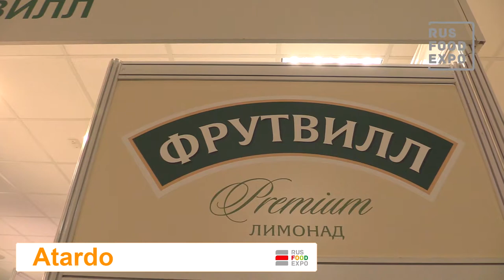"Атардо" на выставке "ПродЭкспо 2018", г. Москва, 5-9 февраля 2018 г.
Здравстуйте! Я являюсь директором по маркетингу компания "Атардо". Мы занимаемся лимонадами, снеками, кондитерскими изделиями, рыбной консервацией.
Как и любая цель любого производителя, мы планируем наращивать объем производства. Вы видите категории, которые представлены у нас на стенде - это снеки, в большей степени, и лимонады. Лимонады - это наше собственное производство, соответственно, мы хотим, чтобы наши продукты российские продавались на территории России и станах СНГ.
Пробуйте, наслаждайтесь и покупайте! Спасибо Вам!